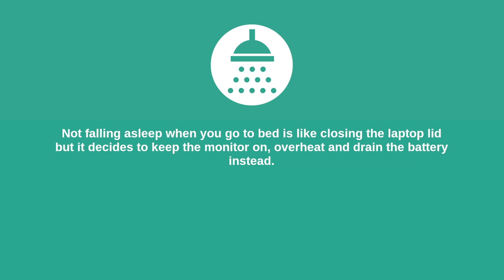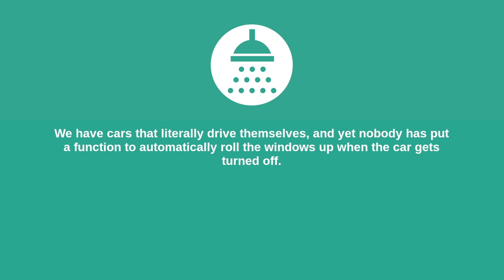SHOWER THOUGHTS 127